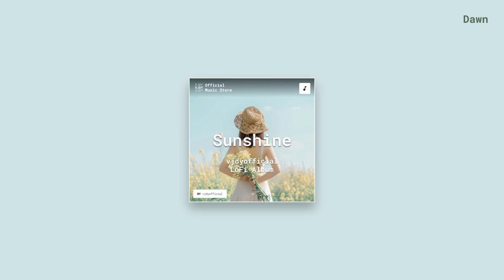Dawn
*Album* Sunshine